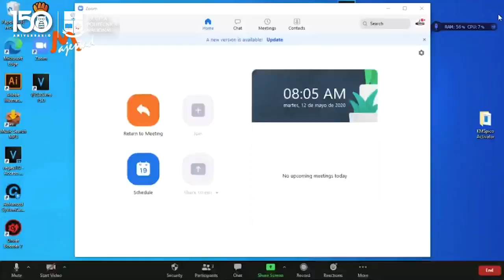Entrevista Dr. Juan Carlos De los Reyes en Majestad FM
Investigadores de @ModeMatEC de la EPN crearon una aplicación que informa sobre las zonas de mayor riesgo de contagio del Covid-19. Juan Carlos De los Reyes explica el funcionamiento de esta herramien en MajestadFM. Escucha la entrevista